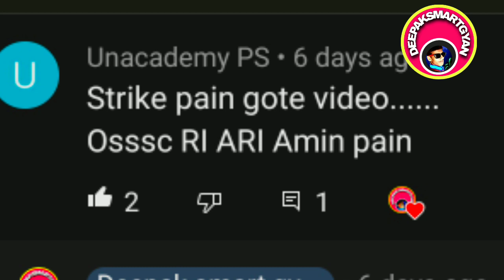OSSSC ALL EXAM DELAY 2021ଆପଣମାନେ ଖୁସି ତ? osssc strike ossSc forestguard osssc RI Aristrike odishajob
osssc strike

issssc jr clerk strike
odisha job
osssc strike#
odisha jobaleart

odisha ri smin notificationa

ssc
osssc
ossc
osssc jobs
newgovt job